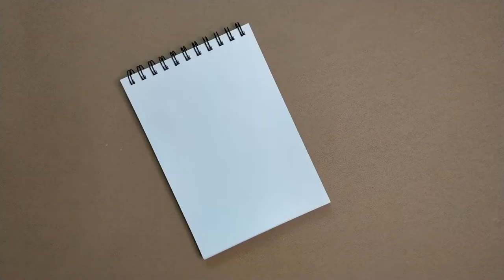Day 2: CHANGE | November Art Challenge 2022 | Drawing by Prompts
November has always excited me and this year I planned on doing Challenges based on prompts and keep the channel active.

Do check my Photo Challenge and Six-Word Story Challenge for November'22 on my IG.